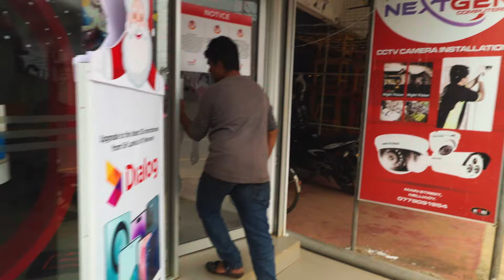நெல்லியடி டவுனுக்கு சின்ன உலாத்தல் | Nelliyadi | My home town | Tamil friend | Tamil vlog